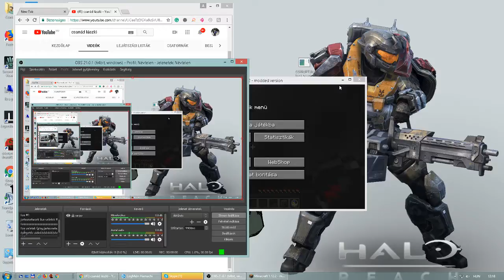csanád lászló élő közvetítés